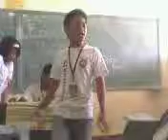ang talent ni bobits part 1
..ahahah..lunch time namin habang gumagawa sila ng kalokohan..di nila alam toh..hahah..